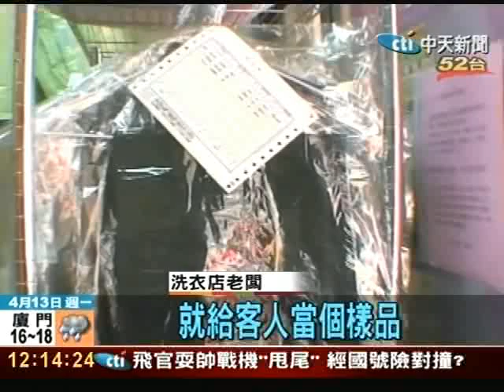女子拿名牌包送洗 竟因「洗太乾淨」拒領回